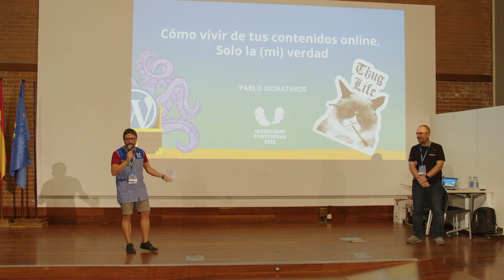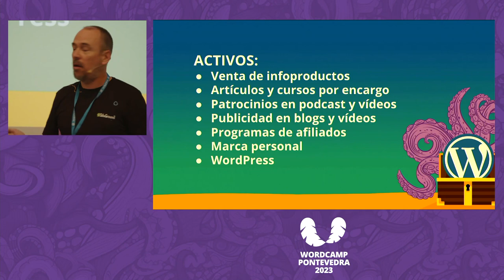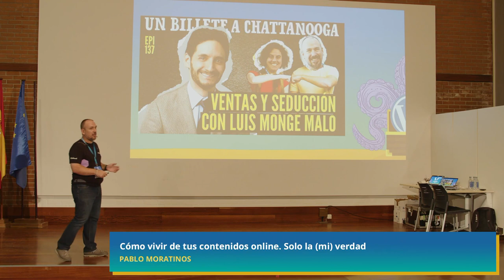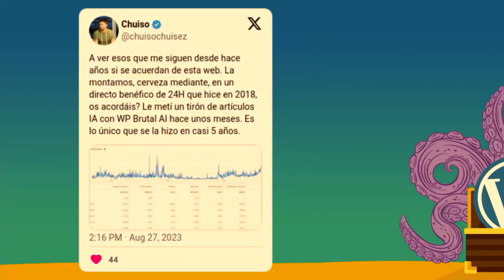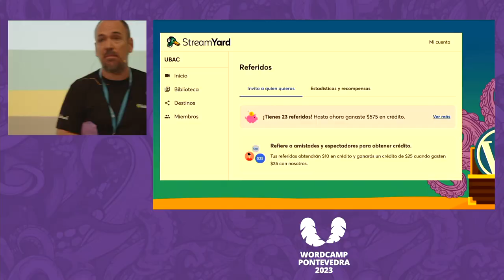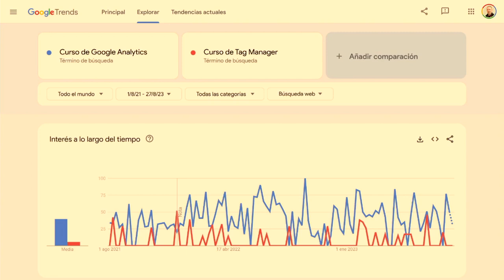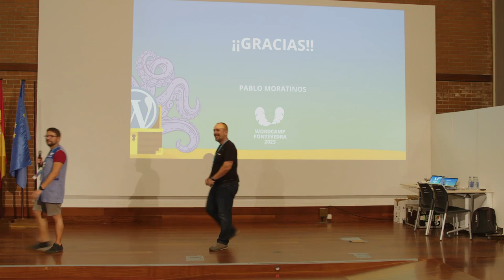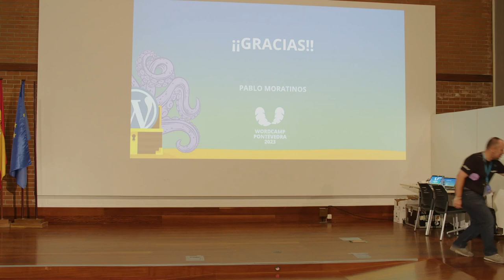Pablo Moratinos: Cómo vivir de tus contenidos online. Solo la (mi) verdad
La publicación de contenidos online se ha convertido en una pasión para muchas personas. Ya sea a través de un blog, un canal de videos, cursos online o un podcast, WordPress ofrece un espacio vasto y emocionante para compartir tus ideas, conocimientos y talentos con el mundo. Pero, ¿podrías convertir esa pasión en una fuente de ingresos?

La monetización del contenido online ha adquirido una relevancia cada vez mayor en los últimos años. Los creadores de contenido han encontrado diferentes maneras de capitalizar su trabajo, permitiéndoles no solo seguir dedicándose a lo que aman, sino también generar ingresos significativos.

En esta charla, exploraremos diversas formas de monetización que te ayudarán a transformar tu habilidad y conocimiento en una fuente rentable de ganancias.

Descubre cómo convertir tu contenido en un motor económico y dar un impulso a tu carrera como creador de contenido online. Sin humos ni exageraciones, solo la verdad de mi experiencia.Presentation Slides »